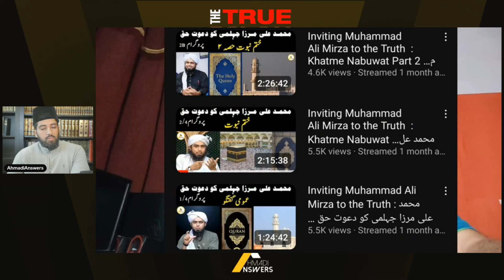Ghulam Haider Official Exposes Qaiser Raja Adnan Imtiaz For Denying Khatme Nabuwat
Ahmadianswers.com/contact
Ahmadianswers.com